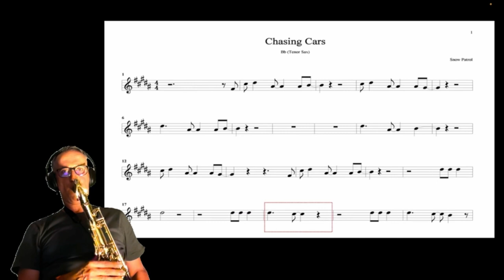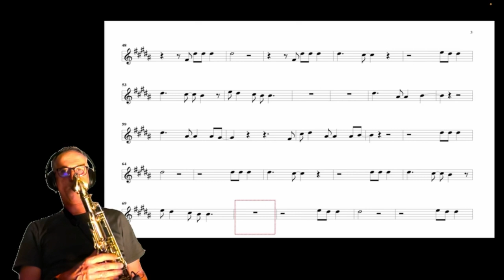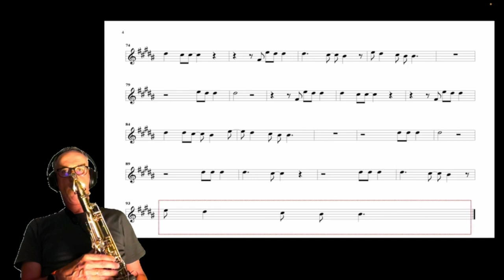Chasing cars 🔥🎷 | Snow patrol | Tenor saxophone with short solo and musicsheet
Setup : Selmer Serie II ténor sax, Meyer 6* mouthpiece, 3.0 Rico Royal reed, DPA 4099S mic, Audient ID4 preamp. OBS streaming software.

"Chasing Cars" is a song by Northern Irish-Scottish alternative rock band Snow Patrol. It was released as the second single from their fourth studio album, Eyes Open (2006). It was released on 6 June 2006, in the United States and 24 July 2006, in the United Kingdom.[2] The song gained significant popularity in the US after being featured in the second season finale of the medical drama Grey's Anatomy, which aired on 15 May 2006.[3]

"Chasing Cars" was one of the songs that revealed the impact of legal downloads on single sales in the UK, selling consistently for years after its release. The song is Snow Patrol's biggest-selling single to date, ending 2006 as that year's 14th best-selling single in the UK.[4] It was the last song performed live on the BBC's Top of the Pops that year.[5] Released in the post-Britpop period, the song peaked at number 6 on the UK Singles Chart, and number 5 on the US Billboard Hot 100.[6][7]

At the 49th Annual Grammy Awards in 2007, "Chasing Cars" was nominated for Best Rock Song, and at the 2007 Brit Awards it was nominated for Best British Single.[8][9] As of 2019, the song has spent 111 weeks in the official UK top 75, 166 in the top 100[10] and had sold over one million copies in the UK by October 2013.[11] It has also sold 3,900,000 copies in the US by January 2015, making it one of the top best-selling rock songs in the digital era.[12] In 2009, UK music licensing body PPL announced that "Chasing Cars" was the most widely played song of the decade in the UK.[6] Ten years later, it was revealed as the most-played song of the 21st century on UK radio.[5]

LYRICS :
We'll do it all
Everything
Anything
Or anyone